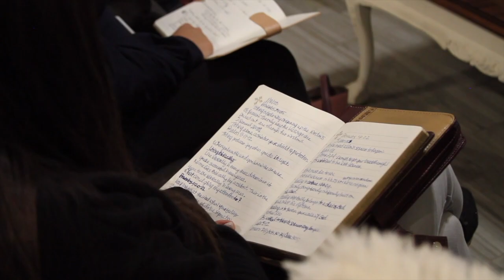Living Biblically Pt. 2